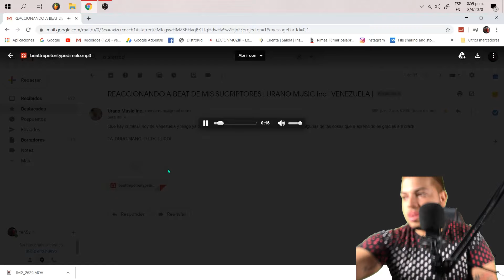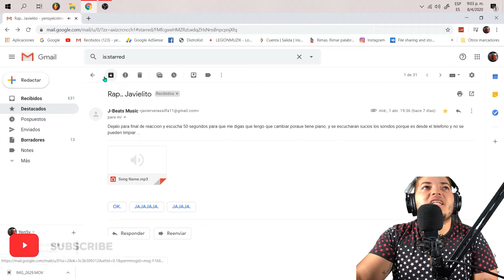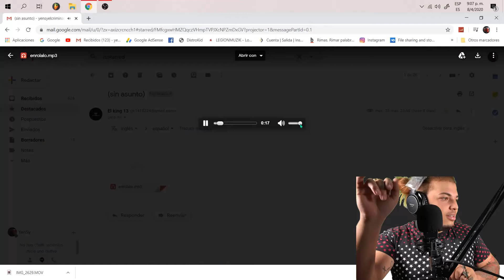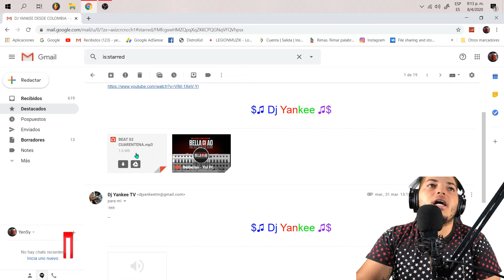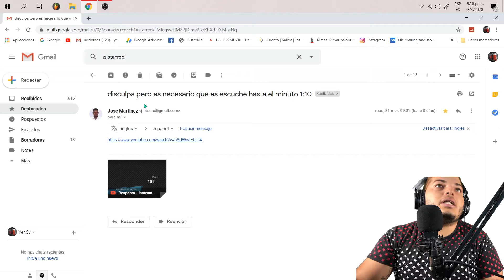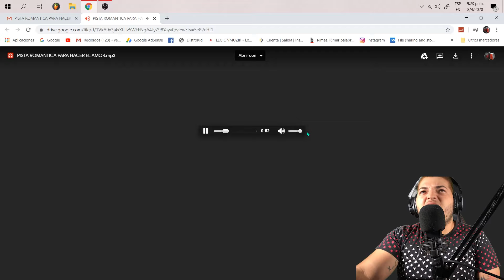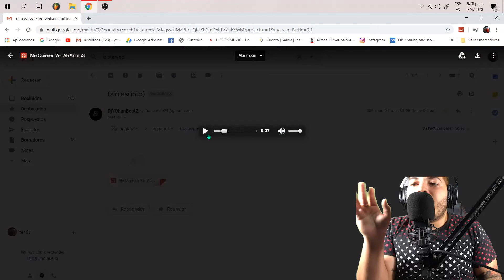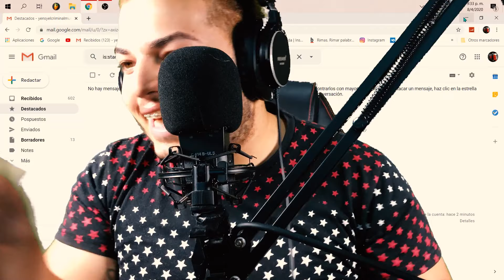En Cuarentena Día 17 || Reaccionando A Instrumentales De Mis SUSCRIPTORES 🚀|| (Vídeo Reacción) #3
Business / Negocios:

   Contacto

📢!IMPORTANTE¡

⚠Está Prohibido⚠ Editar, Cortar, Modificar, Copiar, Samplear De Esta y Todas Las Pistas De Este Canal. Sobre Todo Debe Mencionar O Dar Crédito A "YenSy On The Beat" -No Uses Mis Pistas Para Lucrar, Si Usted Desea Obtener Beneficios Económicos O Usar Mi Música Para Fines Comerciales Usted Debe 🛒Arrendar O Comprar
💰 Una Licencia...